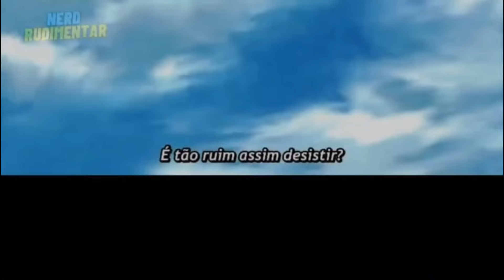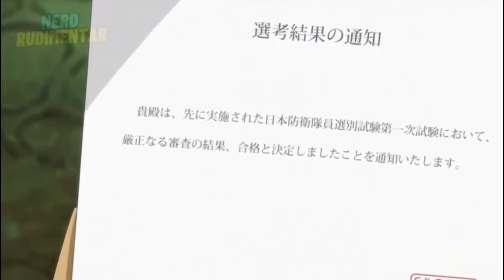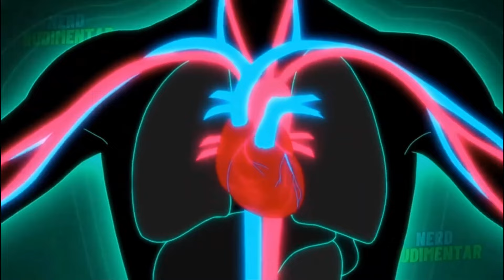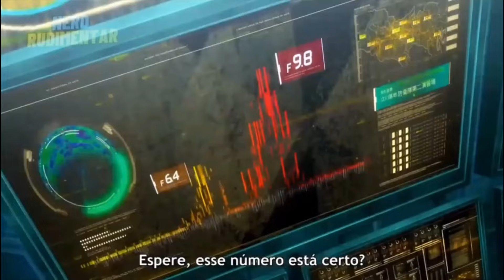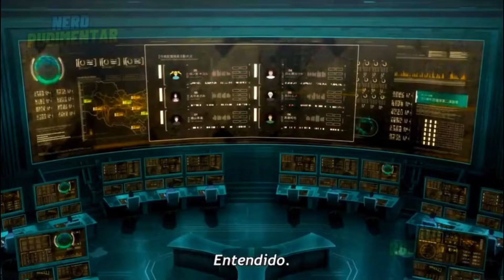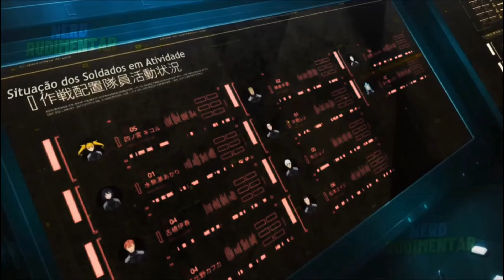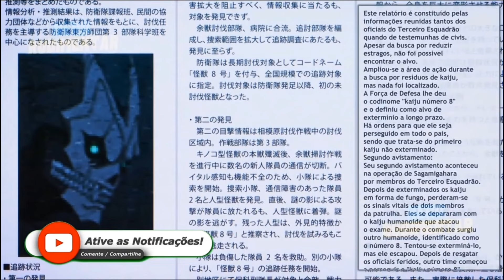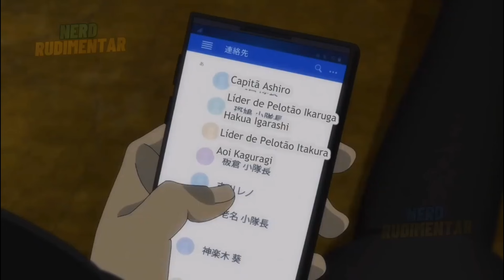DE ZERO A LENDÁRIO: COMO UM HERÓI RANK F ULTRAPASSOU TODOS OS LIMITES! ANIME RECAP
Salve, galera! 🚀

00:01 Shinmai Ossan Boukensha
09:08 Kaiju N.° 8

No vídeo de hoje, vamos falar do Rick Gladiator, o cara mais forte do pedaço que, já na meia-idade, decide virar um aventureiro! 🦾

Num mundo onde a galera vira aventureira bem jovem, o Rick, um trintão que era empregado da guilda, resolve trocar de profissão e se aventurar. E adivinha? Ele recebe um treinamento brutal e sinistro do lendário grupo Orichalcum Fist, conhecido como o mais poderoso do continente!

Depois desse treino insano, o Rick sai com habilidades de combate dignas de um ranque S, mesmo começando como um novato de ranque F! 💪